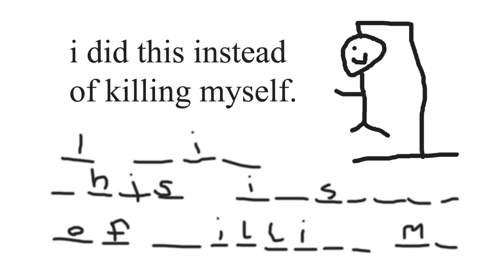...Instead of Killing Myself w/David Bakker #97 - Jackie Rose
Chapters:
Welcome!: (0:00)
Guest Intro: (1:28)
This Week in Local Comedy: (4:01)
Interview Starts: (6:08)

Episode Description:
Welcome to Jackie Land.  Jackie Rose joins the show today.  She is new to the Greenville comedy scene and has been doing standup for the last 2 years.  Originally from Montgomery Alabama, Jackie has lived in Denver where she studied psychology and creative writing, and White Plains, New York where she started doing comedy.  By day, Jackie is a senior copywriter at a marketing company, and by night she tells jokes, describing herself as a kind and happy gal with a twisted sense of humor.  Jackie is hilarious – be sure to follow her at the links below, and check her out on stage at our mics in Greenville.  She also makes a mean cornbread, and graciously provided the recipe (below).  Have a great week!

 Jackie’s Cornbread Casserole Recipe

 1.5 Boxes Jiffy Corn Muffin Mix

 1 Can Sweet Corn (get the name brand kind not that knockoff shit)

 1 Can Creamed Corn

 1 Cup Sour Cream OR Greek Yogurt

 6 Tbs Melted Butter

 Garlic Powder, Paprika, Cumin, Pepper (to taste)

Pour into an 8x8 greased metal pan
Cook 350 degrees for 50 mins

Follow My Other Stuff:
David on Instagram:
And TikTok…I guess (you don’t have to…really. We should all delete this app).